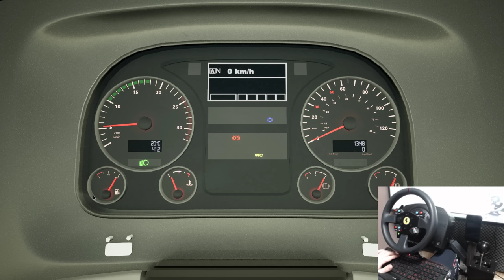Ruta Con El Autobus Skyliner De Perpiñán a Toulouse Francia DLC | Fernbus Coach Simulator